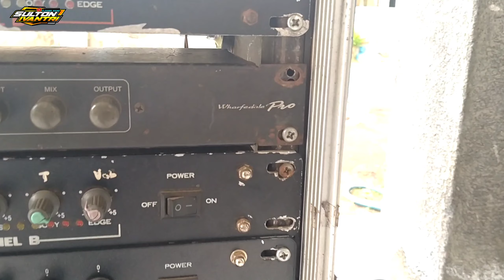Kebiasaan sound Dahulu !!! Pasti 12 inch nya Banyak biar Keras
Thanks to:
Gusti ALLAH

Follow juga Instagram@maharaja_production